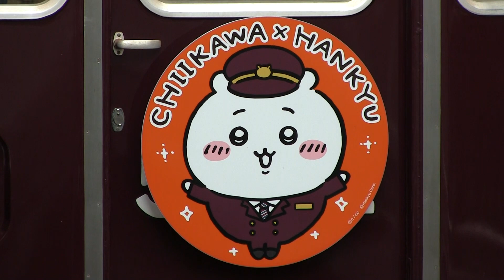阪急箕面線 石橋阪大前駅 阪急５１００系